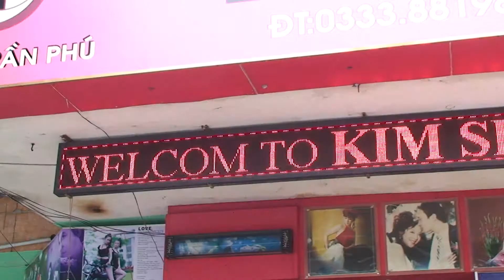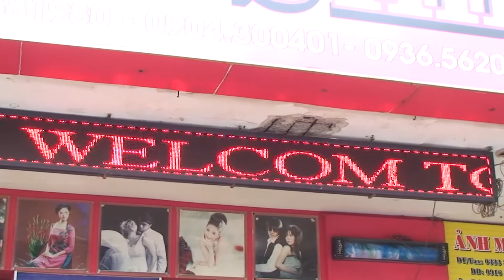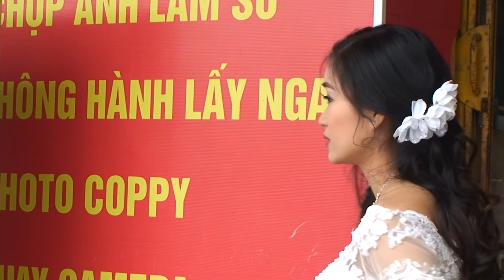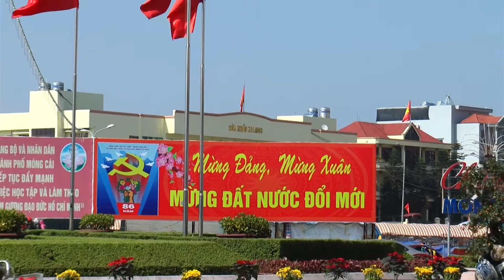Quoc Vinh & Lan Anh Mong Cai